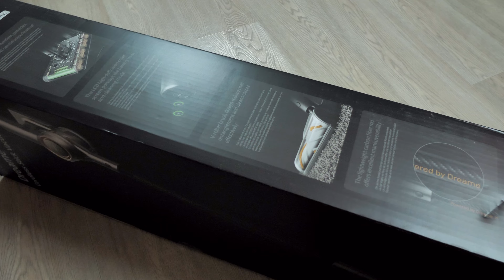DREAME V12 Pro: МОЩНЫЙ ПЫЛЕСОС ИЗ КАРБОНА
Бонусы для покупки:
2. 11 ноября первые 200 оплаченных заказов получат бесплатную электрическую зубную щетку Oclean X Pro стоимостью 59,99 долларов.
3. 10 покупателей будут выбраны среди заказов с 9 до 10 утра по европейскому времени получат подарок V12 Pro

Обзор Dreame V12 pro, мощный пылесос с премиальными материалами в виде карбона. Беспроводной пылесос с большим аккумулятором, 85 минут работы хватит для генеральной уборки дома. Трубка изготовлена из карбона, пылесос легкий, при этом собирает весь мусор и мелкие частицы пыли. В комплекте имеются множество насадок для уборки каждый день. Как собирает мусор? Насколько интересный по дизайну? Как купить пылесос на Aliexpress? Все подробности в данном видео!

ХАРАКТЕРИСТИКИ:
— Номинальная мощность: 650 W
— Емкость батареи: 2700 Мач * 7
— Вес: 1.65 кг
— Время зарядки: около 4 часов
— Двигатель: Dreame Space 6.0
— Время работы: до 85 минут
— Мощность всасывания: до 210 Аэроватт
— Давление всасывания: до 32000 Па
— Емкость пылесборника: 0.5 л